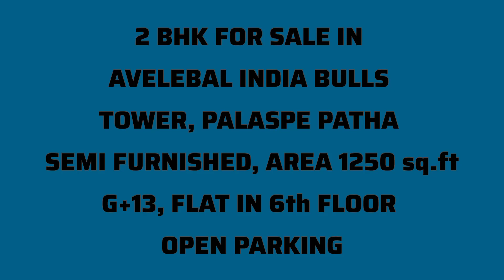2BHK for sale in Avelebal India bulls tower, Palaspe petha, Price 65 Lakhs